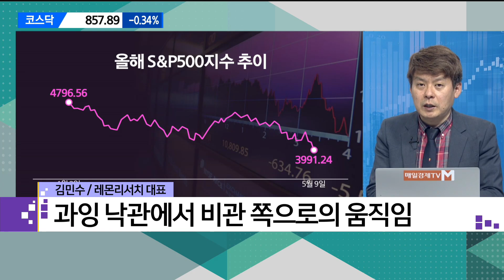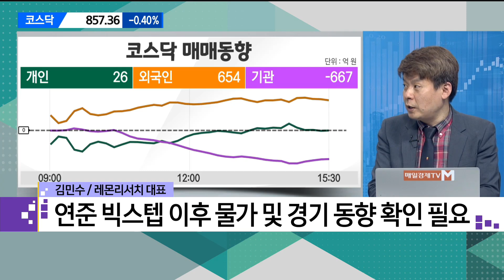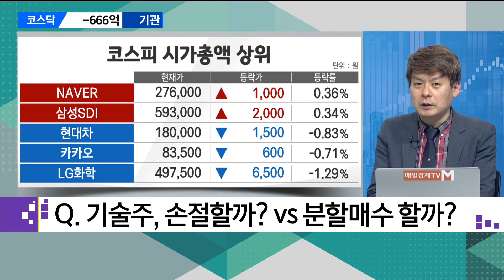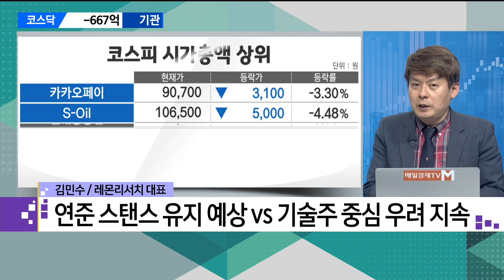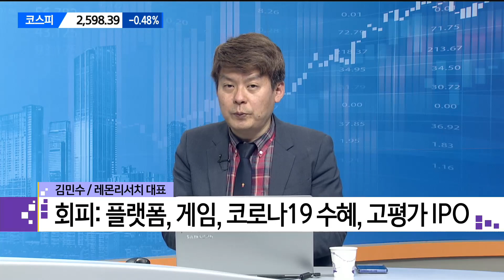[이슈의 재구성] 금리 공포에 빠진 증시…투자자 대응 전략은? / 매일경제TV / 김민수 레몬리서치 대표